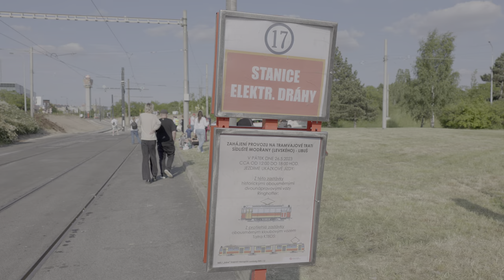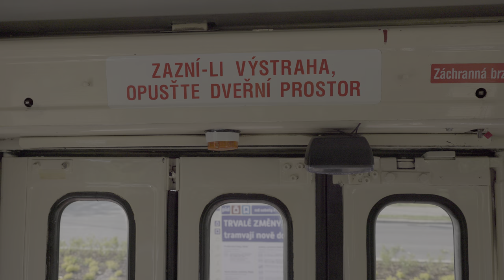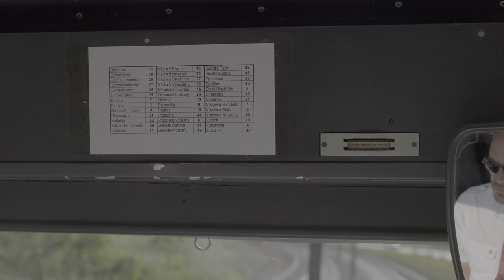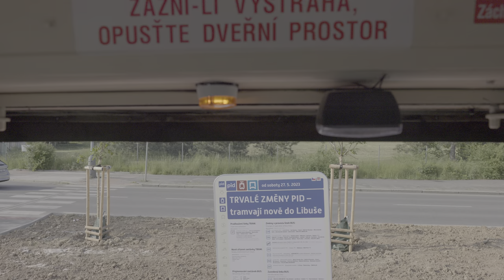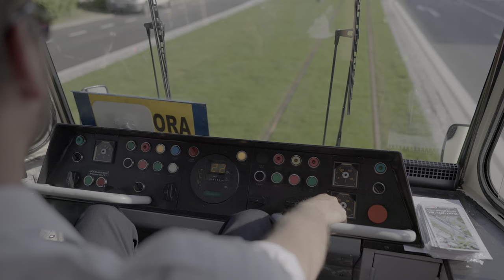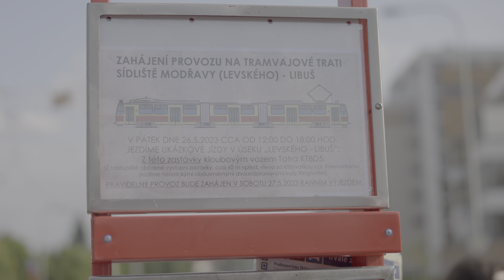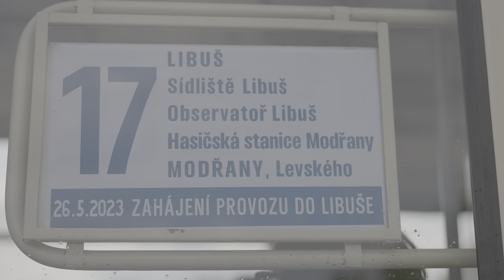Nová trať Libuš - Modřany, zahájení provozu s historickými vozy, 26.5.2023 | 8K HDR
Jízdy historických vozů Ringhoffer 351, 2210 a obousměrného muzejního vozu KT8D5 9048 v původním provedení po nové tramvajové trati v Praze. Jízdy pro veřejnost byly v pátek 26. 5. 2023 zdarma, probíhaly od smyčky Levského do konečné Libuš, od 12 do 18 hodin. V tomto videu jsem zachytil poslední dvě hodiny provozu.

Canon EOS R5, RF 28-70mm f/2, RF 70-200mm f/2.8, Raw Lite, Comica Traxshot, Davinci Resolve